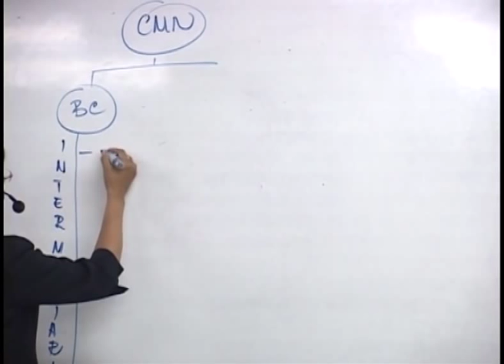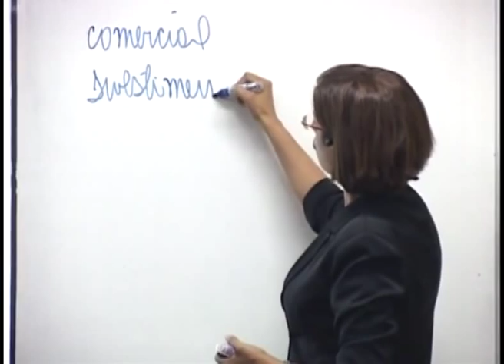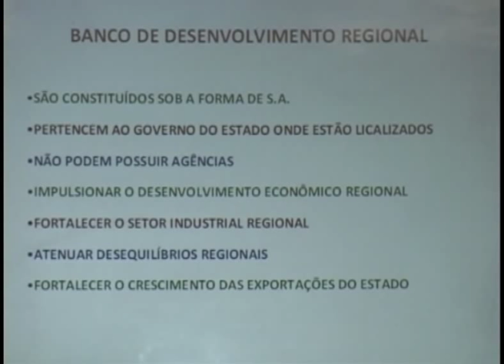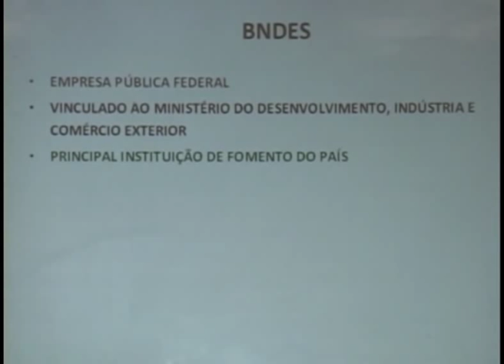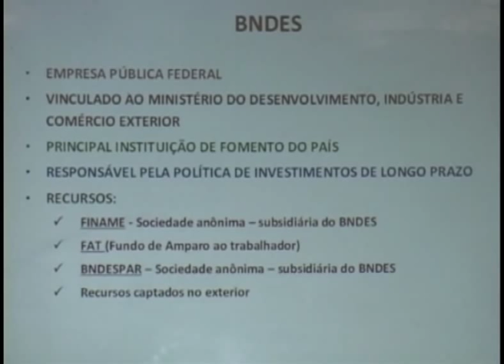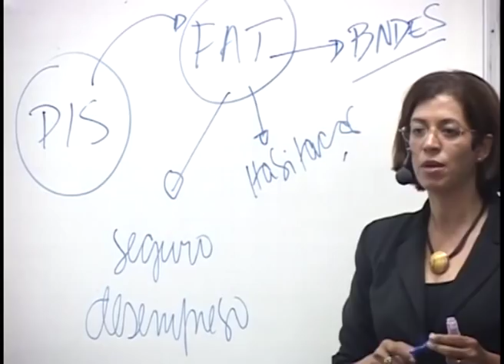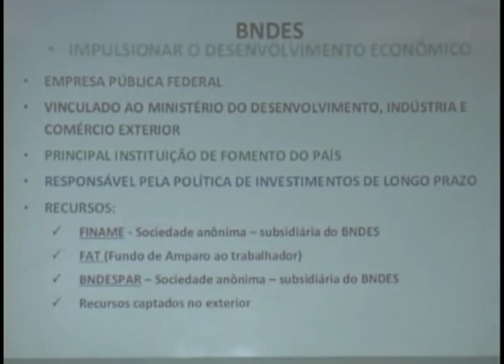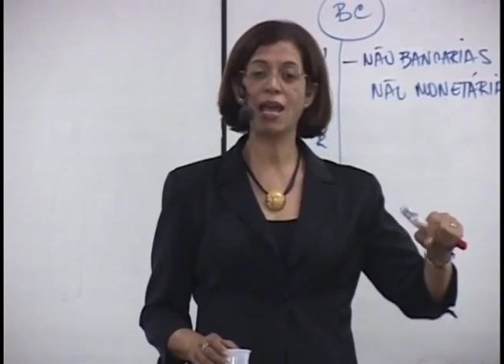Instituições Intermediárias Bacen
Concurso Banco Central 2013
Instituições intermediárias ligadas ao Banco Central
Professora Mara Araújo